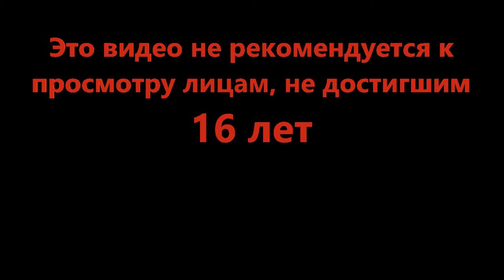Кто хотел тентакли? - Cat Quest II #16